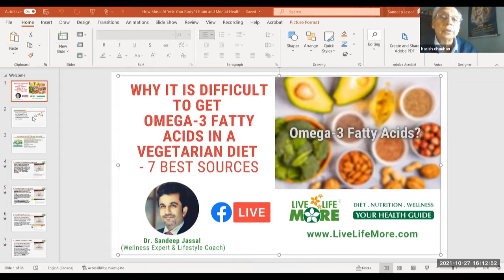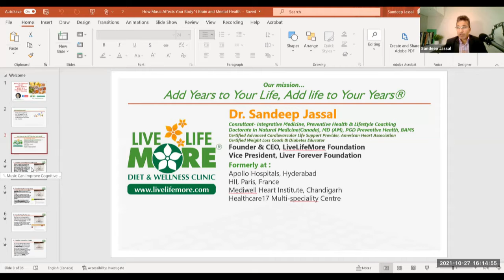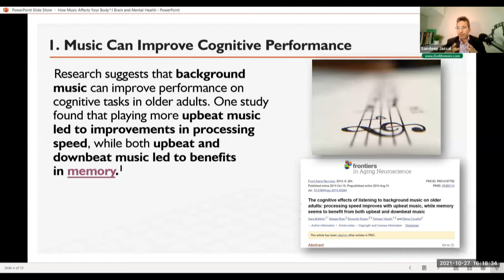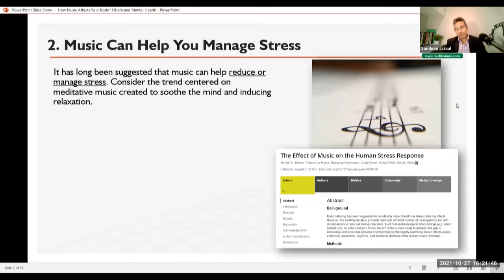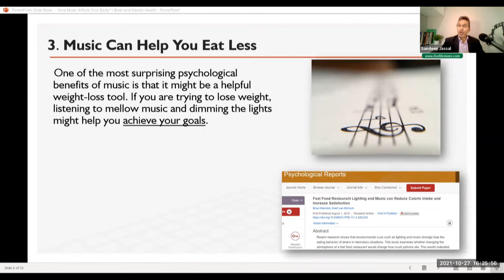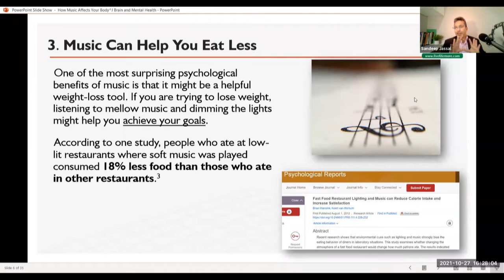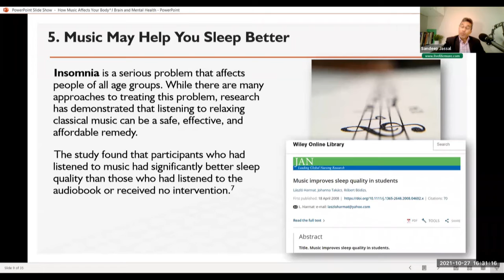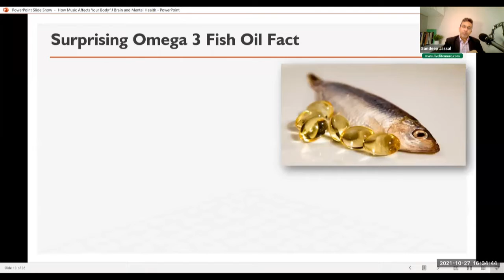Mental Health & Music – Sandeep Jassal